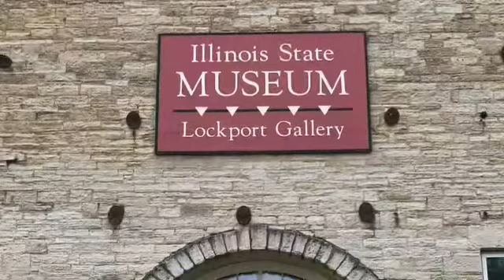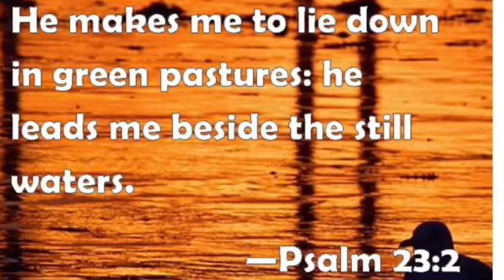Hang out with me before the Mandala show. Vlog 81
Welcome to my little corner on Youtube
MY eightiFirst VIDEO IS NOW LIVE!!! !   pre mandala show
Goodreads: Ida - Chicago Heights, IL (501 books)

Instagram:  ida.maria98(alessandrini(cyr) (@hello__mynameis_ida_maria) • Instagram photos and videos

Fr. Mark Bernhard Homily that he told me to listen to in confession the week of
Fr. Dindo`s post about Alex`s Farewell concert
ONE OF the BEST Fr. Mark homilies. I get emotional every time and God is constantly telling me something new each time.
Slow dance in a parking lot (the song that my future BF will play-recreate then he`ll kiss me haha)